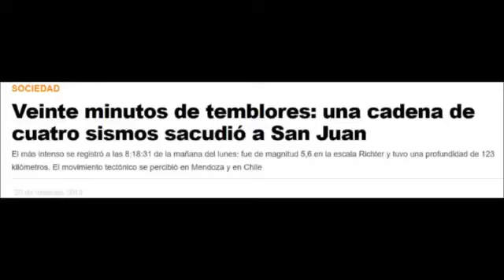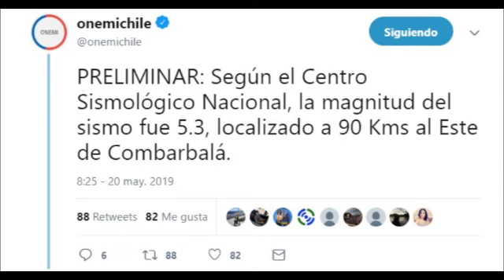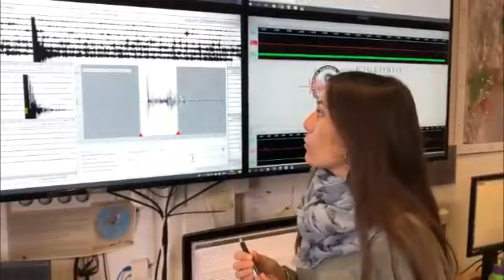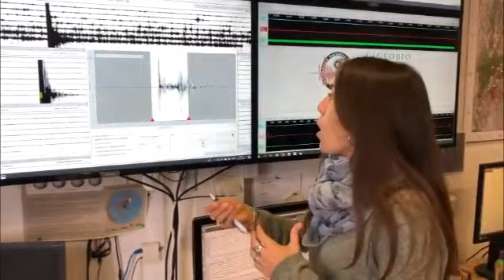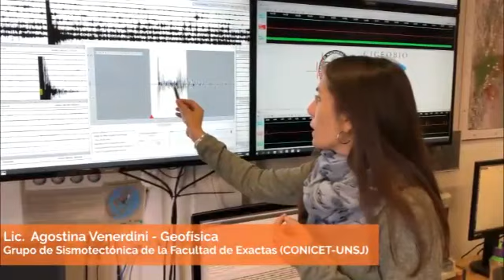Una científica del Conicet explicó el por qué de los sismos del lunes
Se trata de Agostina Venerdini quien investiga en la Facultad de Ciencias Exactas. Dio a conocer que puede que las réplicas terminen como también que estas sean precursoras de un sismo de mayor magnitud.